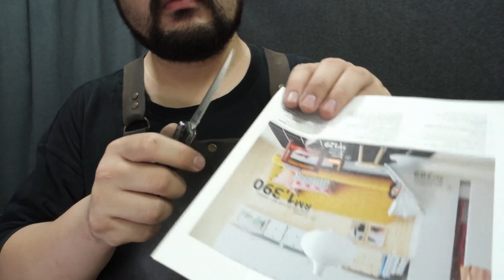DPX & CRKT EDC Sharpening